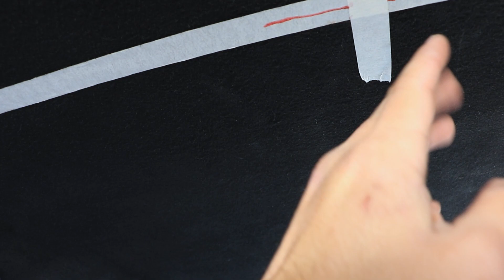INSTALEI LUZ DE TETO TRASEIRA NO GOL G2 - FICOU TOP 🔥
VOU TE ENSINAR COMO INSTALAR LUZ DE TETO TRASEIRA NO SEU GOL G2/G3/G4/G5 OU PARATI!

A LUZ DE TETO TRASEIRA ALÉM DE SER UM CHARME AINDA AJUDA MUITO AO PROCURAR UM OBJETO OU VERIFICAR ALGUMA COISA NA PARTE DE TRÁS DO CARRO!

ENTÃO VOU TE ENSINAR COMO INSTALAR LUZ DE TETO TRASEIRA TEMPORIZADA NO GOL G2 QUE PODE SER FEITO TAMBÉM NA PARATI OU QUALQUER OUTRO CARRO QUE NÃO TENHA LUZ DE TETO TRASEIRA!

CARRO: GOL G2 1000i PLUS 1995 C/ KIT 1.6
CÂMERA: GOPRO 5 BLACK / IPHONE 7 / CANON T5I